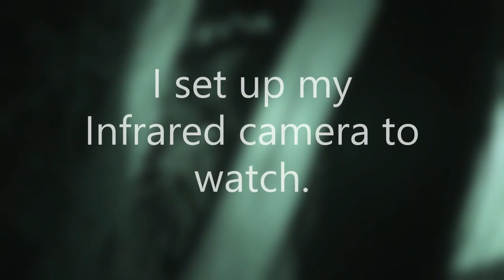Bats filmed in Infrared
Brown long-eared bats emerging from a small Elm tree on a woodland edge.